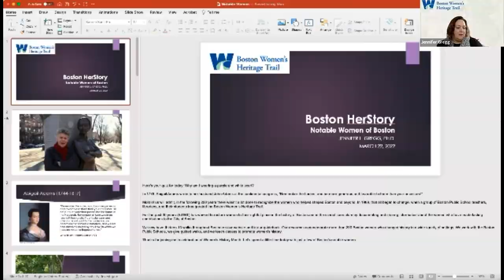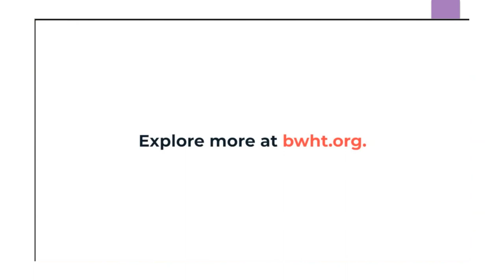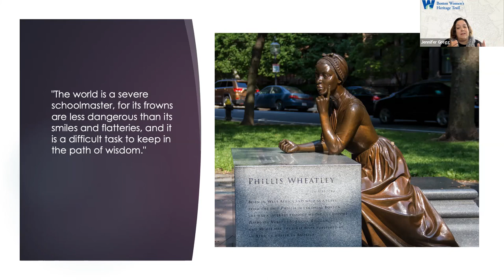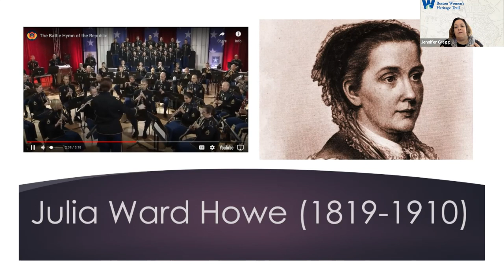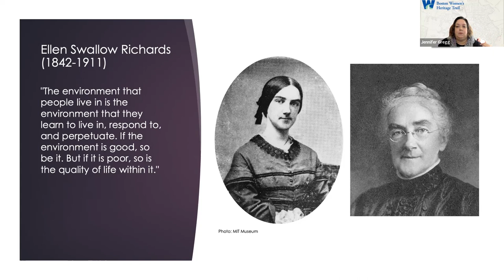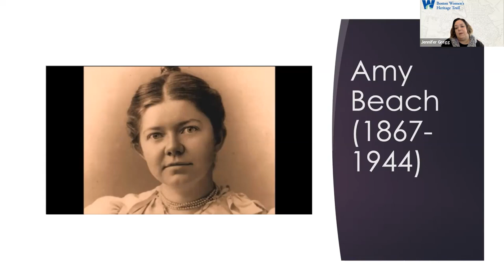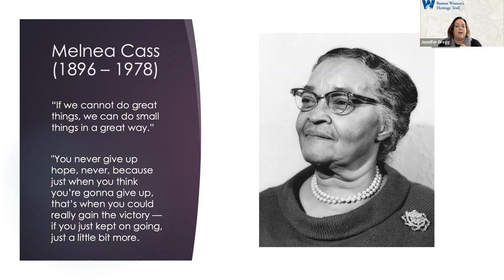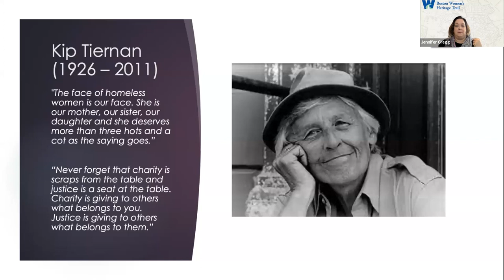Boston HerStory -- Remarkable Women with Boston Women's Heritage Trail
In celebration of International Women’s Month, Jennifer Gregg -- President of the Boston Women's Heritage Trail -- will present "Boston HerStory: Remarkable Women".

Examine some of the remarkable women who lived and worked in Boston. Explore their lives and achievements and how they’ve influenced the history of Boston and beyond. Learn about Jennie Loitman Barron, the first woman to become a full-time judge in Massachusetts, and who is in large part responsible for women being allowed to serve on juries in Massachusetts. Among others, meet Amy Cheney Beach, the first American woman to compose a symphony; Melnea Jones Cass, a community leader, civil rights activist, and president of the Boston NAACP; Julia Ward Howe, who wrote "The Battle Hymn of the Republic;" Ellen Swallow Richards, the first woman admitted to MIT, and poet Phillis Wheatley.

Jennifer Gregg is a professor in the Communication Department at the University of Massachusetts Boston and is the current president of the Boston Women’s Heritage Trail (BWHT). The BWHT works to highlight the accomplishments of women and restore their rightful place in the history of Boston. BWHT has created 13 walks throughout Boston and produced a guidebook to commemorate more than 200 women who changed history in a wide variety of settings, occupations, and backgrounds. BWHT also sponsors teacher workshops and works with Boston Public Schools to offer free tours to BPS students and their teachers.